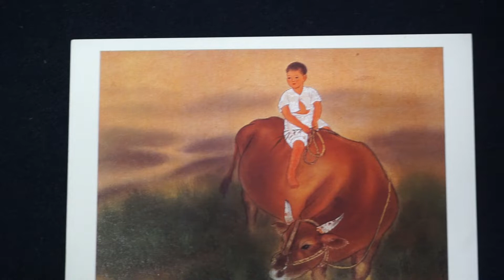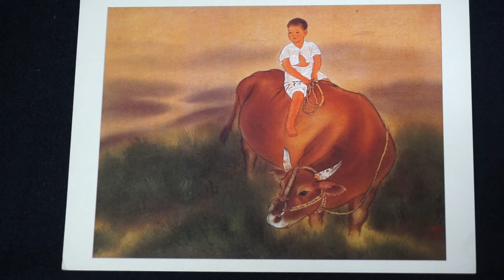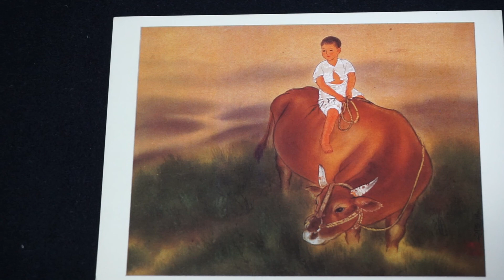김선일한국화화실 #👀 # 🔴1 💚 2022 운보 김기창 소와 소년 그림 027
운보 김기창

1913~2001 청각장애를 딛고 산수,인물,화조,추상등 한국화의 모든 영역에서 탁월한 작품을 남긴 화가. 호는 운보. 1913년 서울 운니동에서 출생
「복덕방」·「태양을 먹은 새」·「시집가는 날」 등을 그린 화가.

지도 과목

산수화

사군자

채색화

석채화

수묵화

화조화

민화

문인화

한국화 기법

기초 한국화

한국화 이론

수강 신청

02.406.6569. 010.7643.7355